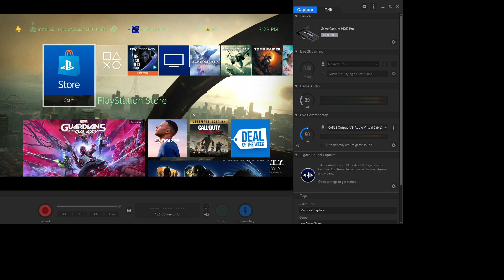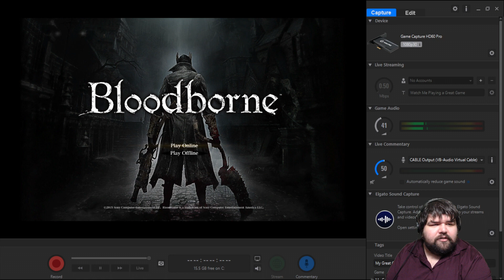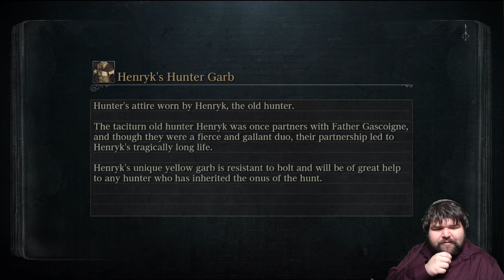Fraggin Playin' Bloodborne: Session 1 Part 1